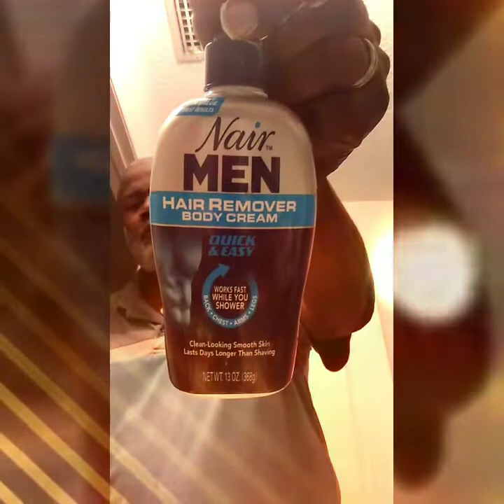How to clean your head and face like a MAN 😂 Episode 6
Lifestyle of Terrence L Beeks Episode 6